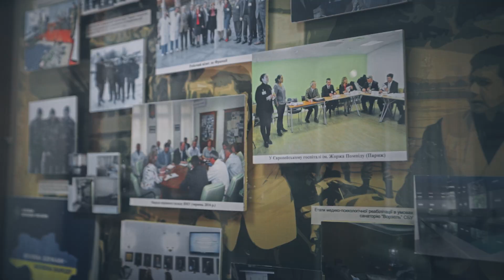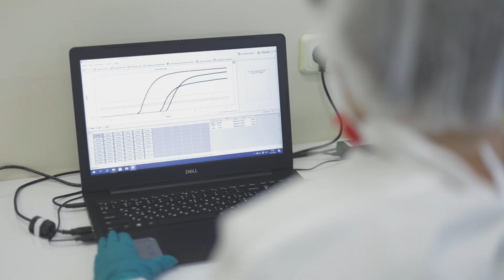Вітаємо наших колег з 30-річчям створення Військово-медичного управління СБУ!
Саме вони турбуються про здоров’я співробітників спецслужби, які щодня захищають Україну.

Завдяки нашим лікарям більше 90% військовослужбовців СБУ, поранених під час бойових дій на Донбасі, повернулися до служби після реабілітації.

Дякуємо вам за щоденну службу та врятовані життя!